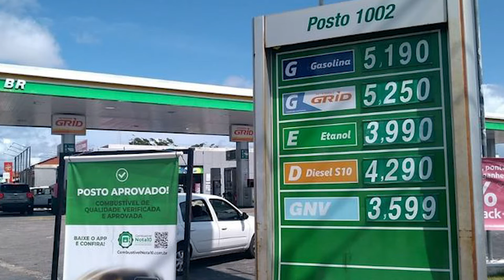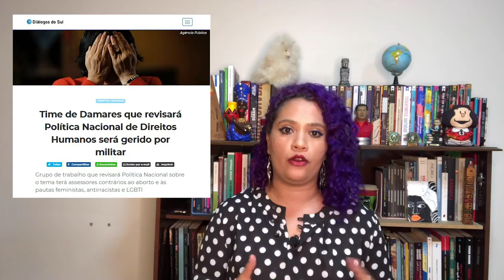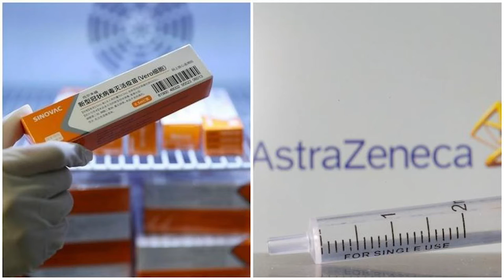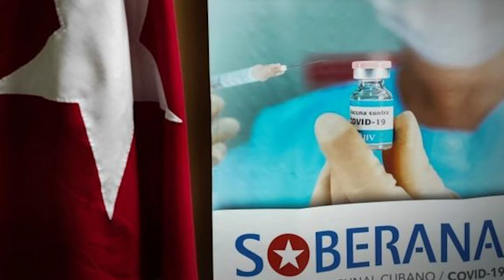"1 ano de Covid e o presente é o descaso"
Nesta semana fez um ano que o coronavírus chegou ao Brasil. E também atingimos a marca de  250 mil mortos pela Covid-19 no país.

Há uma luz no fim do túnel? Sim, há!

Confira o 11º giro da Diálogos do Sul!